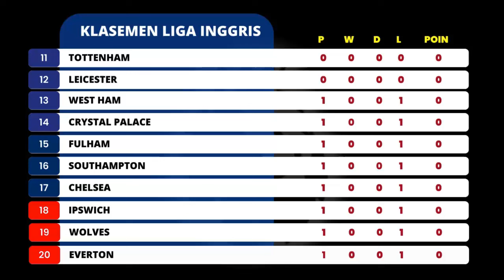Hasil Liga Inggris tadi Malam 2024 ~ Chelsea vs Manchester city - Update Klasemen Pekan ke 1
ChelseavsManchester city

Liga Inggris
Hasil Liga Inggris Tadi malam Pekan 1

Berikut hasil Liga Inggris tadi malam, Pekan ke 1, hari Minggu, 18 agustus 2024
Chelsea vs Manchester city, 0-2
Brentford vs crystal palace, 2-1

Update Klasemen Liga Inggris 2024 pekan 1
Upate Top skor dan top Assist Liga Inggris 2024/2025
liga english premier league
liga inggris tadi malam
liga inggris terbaru
liga inggris tadi malam 2024
liga inggris tadi malam 2024 terbaru
hasil liga
Hasil Sepakbola hari ini
hasil Manchester United
hasil chelsea
hasil Manchester City
hasil West ham
Hasil Arsenal
Hasil Tottenham
Hasil Liverpool
klasemen liga inggris 2024 terbaru hari ini
highlight liga inggris 2024
liga inggris 2024 Live
Jadwal Liga Inggris 2024 pekan ke 1
jadwal sepak bola hari ini
Top skor liga inggris terbaru 2024
skor bola tadi malam
skor liga inggris
jadwal liga champions 2024
liga champions
Liga 1 indonesia
Liga Spanyol
Liga Italia
Piala ASIA U20 2025
Jadwal Piala ASIA U20 2025
Kualifikasi Piala Dunia 2026 zona asia round 3
hasil Chelsea vs Manchester city
Chelsea vs Manchester city
liga inggris 2024 Schedule
liga inggris 2024 Result
liga inggris 2023 Draw
sepakbola kopral sport
kopral sport